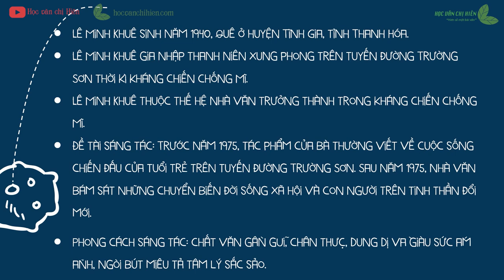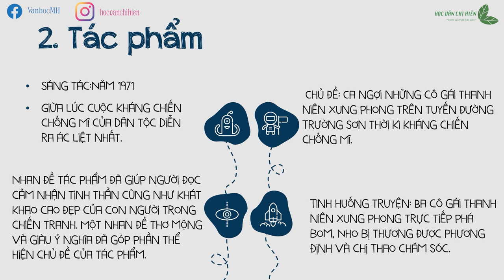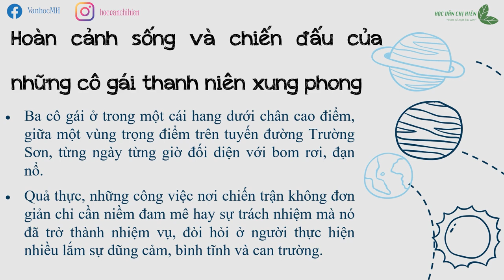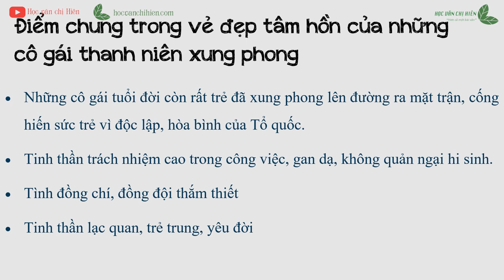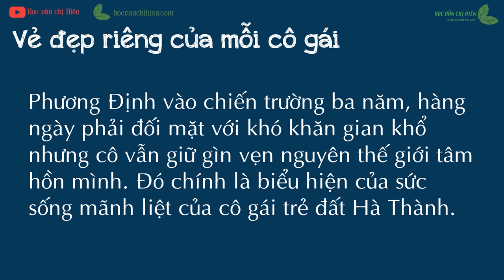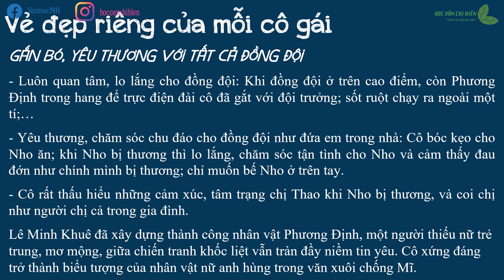AUDIO VĂN HỌC LỚP 9 | Những ngôi sao xa xôi - Lê Minh Khuê || Học văn chị Hiên